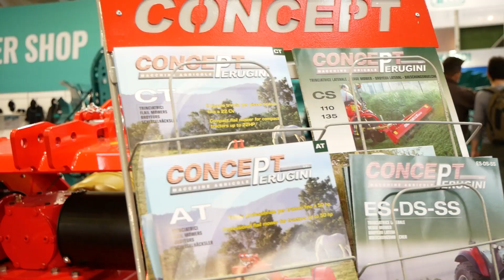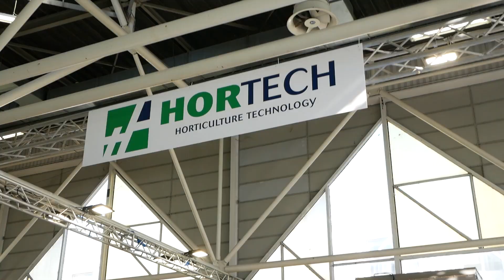EIMA 2021, il tour - Padiglioni 25, 26, 31 e 32 (lavorazione del terreno, semina, protezione)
Il tour di EIMA International 2021, padiglione per padiglione. Qui la mappa completa della Fiera di Bologna, con gli stand e gli espositori